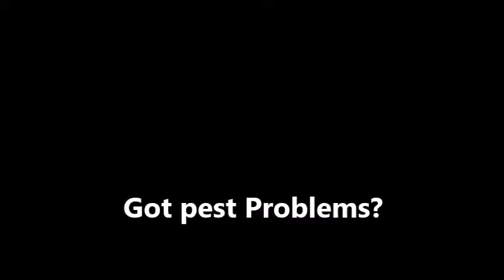Termaxpro Pest Control Philippines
TermaxPro Pest Control Services offers you fast, safe and effective pest extermination guaranteed. Our vast experience in Pest Control Management has helped us develop advanced solutions through latest technologies.

We don’t just kill, we EXTERMINATE.